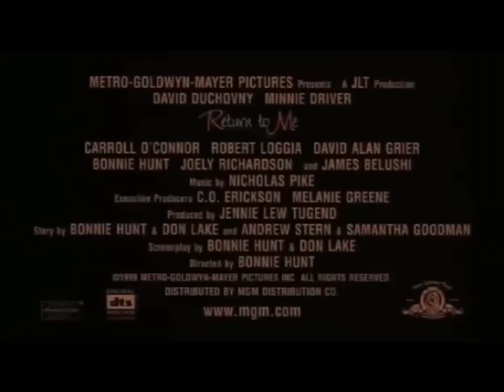Return to Me: Movie Review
My first in a series of underrated movies.  The charming romantic comedy (and drama at times) Return to Me.  Great cast, good writing, and an innocent sparkle you don't see often. One of my favorites
Bonnie Hunt is also the director.  Forgot to mention that.